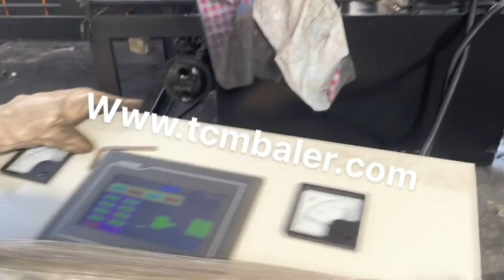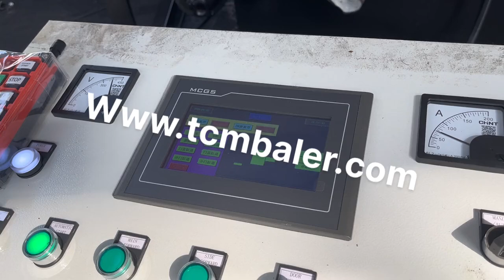Aluminum Profile Extrusion Press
Details of aluminum profile extrusion press, Aluminum Profile Extrusion Press, aluminum profile extrusion press machine,

TCMBALER is a professional Aluminum Profile Extrusion Press manufacturer and supplier in China for more than 20 years, and we can offer Aluminum Profile Extrusion Press for sale with a cheap wholsale factory price for our customers without any agent or dealers if you wanner buy our Aluminum Profile Extrusion Press.